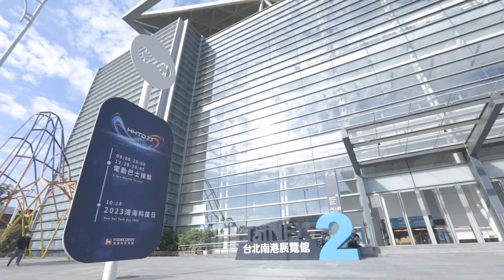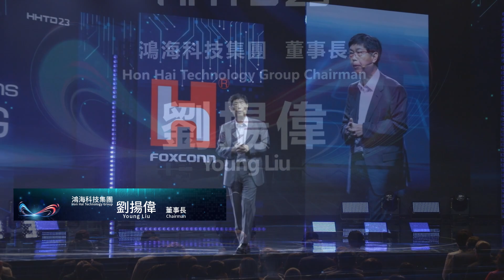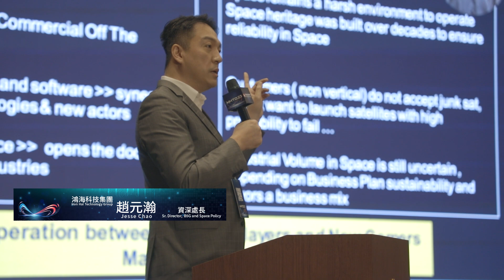精彩花絮／2023鴻海科技日（HHTD23）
精彩活動回顧！再回味一次亮點滿滿的2023鴻海科技日吧～🙌

感謝今年來現場參與的貴賓、股東以及粉絲們，還有透過直播關心鴻海的朋友。鴻海科技日是我們展現新科技、新技術和全新解決方案的日子，透過這些成果一步步往創新和美好的未來前進，為世界開創更多的無限可能！🚀

再次感謝大家的熱情和支持！而明年也是鴻海成立的50周年，讓我們一起期待更多的驚喜和成果吧！🎈

Recapping the highlights of Hon Hai Tech Day 2023! We want to express our heartfelt gratitude to everyone who attended, both in person and virtually. Your enthusiasm and support mean the world to us! 🙌

HHTD23 is not just about a one-day event; it's about shaping the future. We're committed to pushing the boundaries of what's possible, and the journey continues from here. Let's carry the spirit of innovation forward, together.